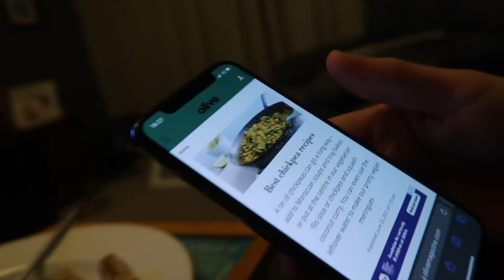SPOILER ALERT for "Billions" (kind of) Daily Vlog #215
DAILY VLOGS! Behind the KOM is the behind the scenes channel to the parody cycling vlog (or sitcom) KOM HUNT TV based in the small town. Minehead in the South West of England and best known for being the location of the best Butlins Holiday Resort in the UK.

Chapters
0:00 Today
0:52 Yesterday Part 2
3:21 Billions Chat

// LINKS:
Sony Headphones
HUGE Water Bottle
LaCie External Drive
Withings Body Scale